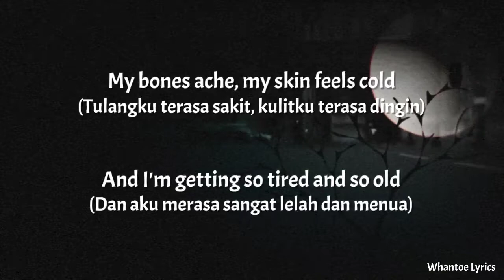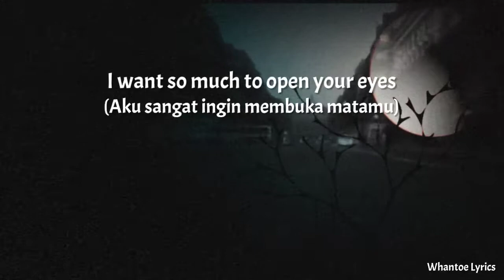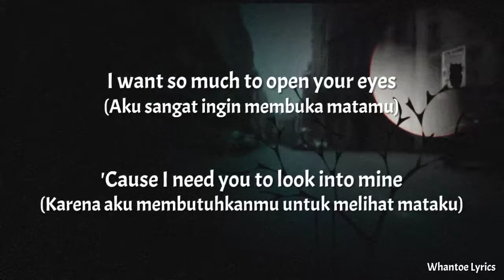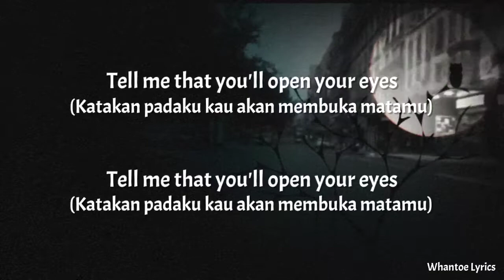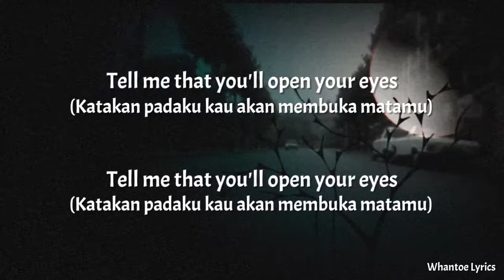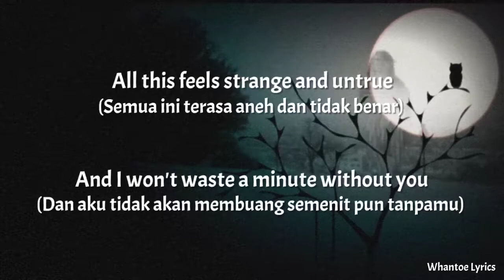Open Your Eyes - Snow Patrol (Lirik+Terjemahan Indonesia)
Song              : Open Your Eyes

Artis               : Snow Patrol

Album            : Eyes Open

Tags